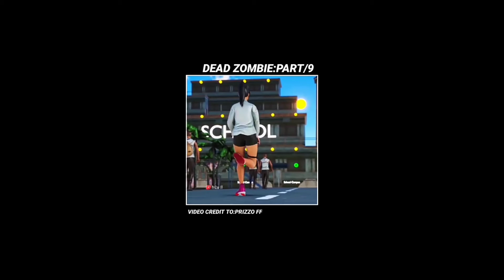The war of Zombie|Part 9|Gaming Naren 007